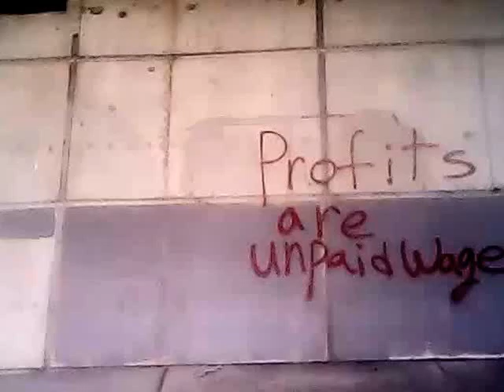Communist graffiti found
While I was at work nearby the other day, someone ask if the area I work owned certain area. I replied nothing I'm aware of. I wasn't sure about the question until I was informed about some graffiti near a local highway. I had to go check it out for myself, and sure enough this is what I found. There was even a sickle and hammer spray painted on the stairway leading to the RTA bus for those going to the hub. Since the location is actually own by the city, not my workplace, there wasn't much that could be done and no CCTV system was to be found. Some have ask the mall cops about, but there was little they could as far as I'm aware of. I went to go check out the complaint, not normally my job. All I had was my tablet to record, knowing DPW would like to know since the highway is city owned. This was recorded awhile back during the holiday, which was among the business time off year. To the best of my knowledge, it still has yet to be resolved despite a call from what I heard. I did also took a picture of the sickle and hammer since I noticed an error and couldn't resist trolling the vandals. Sorry, the part isn't show due to the serious matter of that the city has to put up with, but it was done in reverse in case anyone is asking me. Please, don't me about personal question due to private matters.